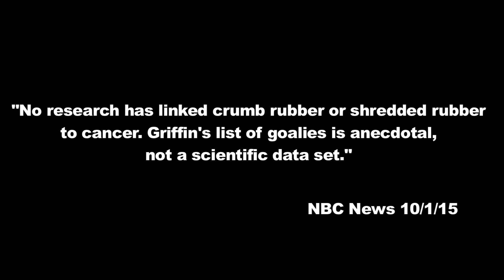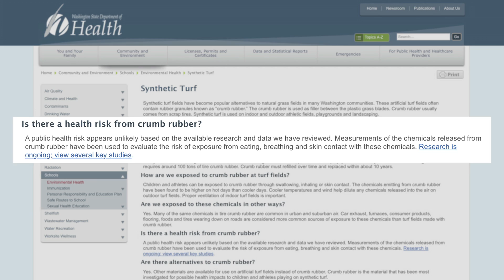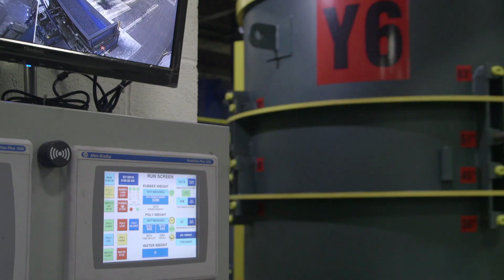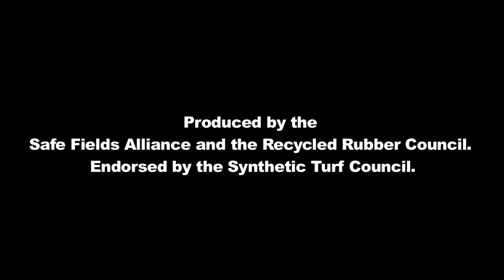The Truth About Crumb Rubber and Artificial Turf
This video is intended to educate decision-makers, coaches, parents, and the general public on the science related to the safety of artificial turf fields and recycled rubber.

The video features commentary from a variety of perspectives, including:

--John Boynton, a parent who led an effort to review the existing science and ultimately advocated to install artificial turf fields in his town in Massachusetts

--Jim Dorsey, a longtime high school football coach and current athletic director who touts the benefits of turf fields at his school

--Michael Peterson, a board-certified toxicologist at Gradient, an environmental and risk sciences consulting firm, and a Scientific Advisor to the Recycled Rubber Council

This video was produced by the Safe Fields Alliance and the Recycled Rubber Council, and is endorsed by the Synthetic Turf Council.

About the Safe Fields Alliance

The Safe Fields Alliance (SFA) is a coalition dedicated to educating stakeholders around the safety of synthetic turf fields and crumb rubber, including that based on an overwhelming amount of scientific evidence, there is no link between turf and crumb rubber and health issues. Three of the leading North American manufacturers of synthetic turf fields – FieldTurf, Sprinturf, and AstroTurf, working alongside several leading recycled rubber manufacturers, came together to help alleviate concerns related to this issue.

About the Recycled Rubber Council

The Recycled Rubber Council (RRC) serves manufacturers, processors, and distributors of recycled rubber products; entities that supply products or services to those that manufacture or process recycled rubber products; and individuals or entities that benefit from recycled rubber products. Its mission is to communicate, advocate, and educate about the safety and beneficial uses of recycled rubber.